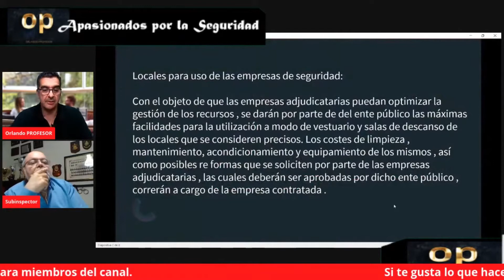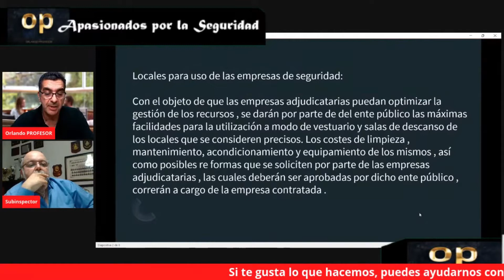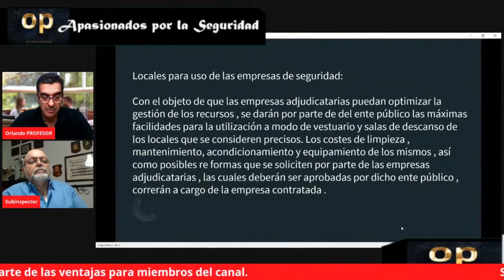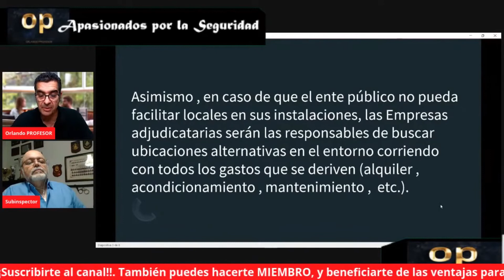⛔ INCREIBLE PERO CIERTO!!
👉👉👉 HA SIDO POSIBLE CREAR EL PROGRAMA GRACIAS A TU AYUDA COMO MECENAS.

Profesor en Seguridad privada (Acreditado por el Ministerio del Interior del Gobierno de España. (El Servicio Público de Empleo Estatal (SEPE) y Servicio Canario de Empleo ).
Sobre Orlando PROFESRO:
Director de Seguridad Privada y Protección del Patrimonio (Acreditado por el Ministerio del Interior del Gobierno de España).
Jefe de Seguridad (Acreditado por el Ministerio del Interior del Gobierno de España).
Técnico en Prevención de Riesgos Laborales (Titulación oficial).
 Monitor de Protección Civil (Titulación oficial de la Dirección general).
Más de 30 años de experiencia en formación y mentorías

¡Bienvenido!
Por fin, una forma amena, más directa y práctica posible. Te ayudo a alinearte con tu propósito y a cumplir tus metas. Si eres una persona que quiere vivir con propósito, productividad, éxito, y generando transformaciones reales y duraderas. Mis clases están diseñadas para que dejes de perder el tiempo, veas resultados y logres tus objetivos.
Conseguirás:
Claridad sobre la dirección de vida. Vivir con propósito y congruencia respecto a tus objetivos. Una planificación efectiva entorno al cumplimiento de tu visión. Aprender el arte de trabajar y recargar tu energía intensamente.